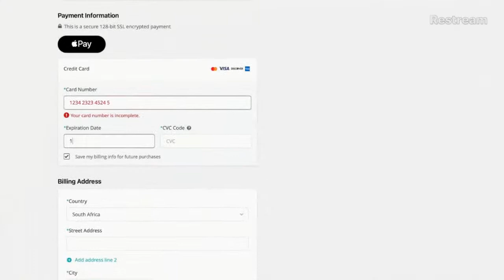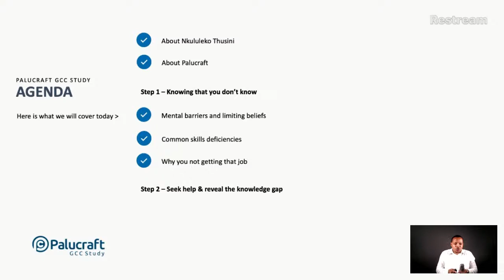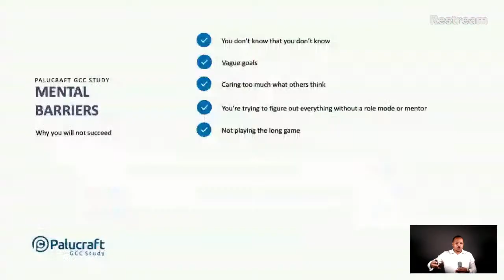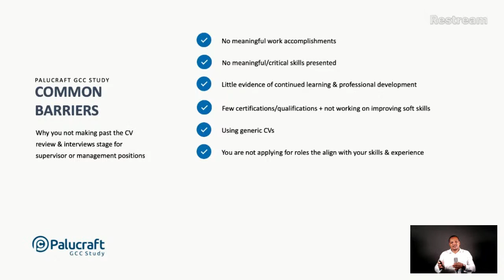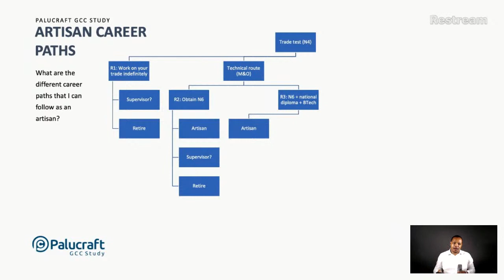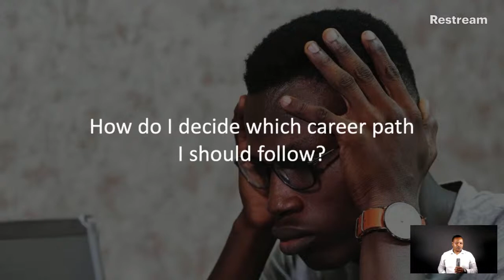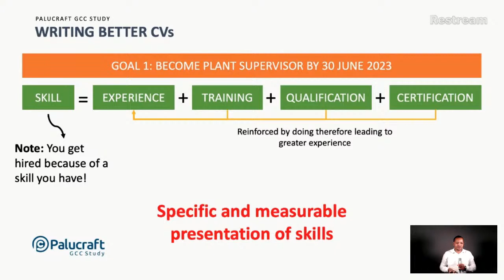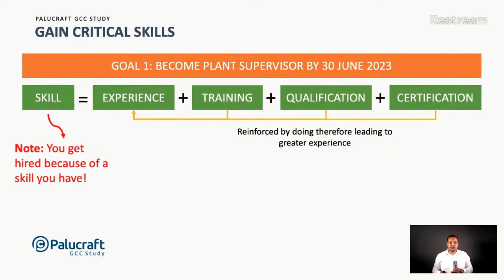Artisan to manager accelerator online seminar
The purpose of the 'Artisan to manager accelerator' online seminar is to provide artisans with information on the initial steps they need to advance their careers from artisan to manager.